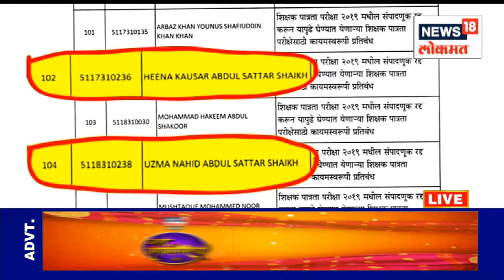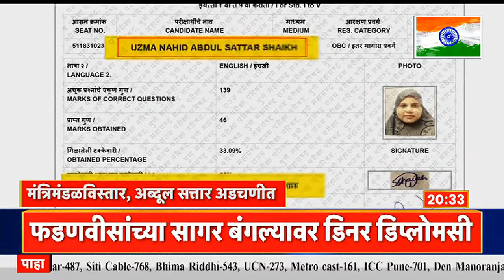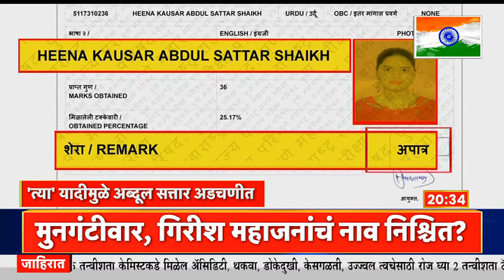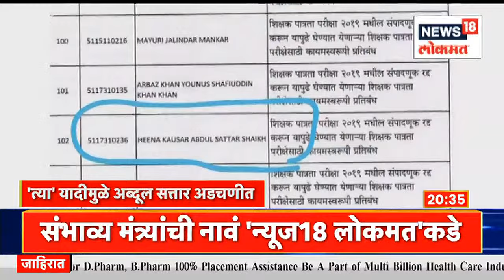Abdul Sattar : TET प्रकरणामुळे अब्दुल सत्तारांची कोंडी । Marathi News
Sillod MLA Abdul Sattar is constantly in the news for his uncompromising words and political roles. The names of Abdul Sattar's three daughters and a son have created a stir in the TET scam list.

सिल्लोडचे आमदार अब्दुल सत्तार त्यांच्या बिनधास्त बोल आणि राजकीय भूमिकांमुळे सतत चर्चेत असतात. TET घोटाळ्याच्या यादीत अब्दुल सत्तार यांच्या तीन मुली आणि एका मुलाचे नाव आल्याने खळबळ उडाली आहे.

n18oc_maharashtra